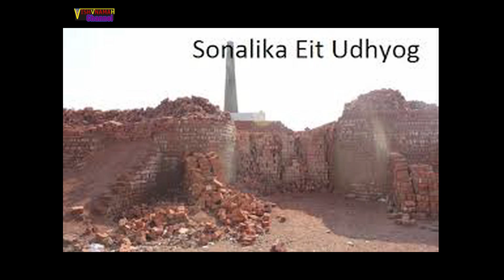how to start a business in hindi, best business information, Business Ideas,business in,business ad,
Business,
business checks,
best business information websites,
business in,
business ad,
business website,
find a business,
business help,
business magazin,
business inside,
india,
udhyog adhar,
laghu udyog in india,
gruh udyog business ideas,
udyog,
Laghu udyog,
Gruh  Udyog,
guru  Udyog,
business tips,
business man,
Business Ideas,
farmer in hindi,
sakshi,
laghu udyog mahiti marathi
udyog,
website builder,
current events 2016 business,
Gruh udhyog in hindi,
Laghu udyog in hindi,
Gruh udhyog,
Laghu udhyog,
लघु उद्योग ,
गुरु उद्योग,
उद्योग,
ग्रामोद्योग ,
Gruh Udyog,
business,
vyavsay in hindi,
vyavsay,
व्यवसाय,
व्यापार,
व्यापार-व्यवसाय,
Kutir Udhyogin hindi,
UDHYOG AADHAR,
उद्योग आधार भारत सरकार,
Udyog Aadhar Yojna,
Crosser Udhyog,